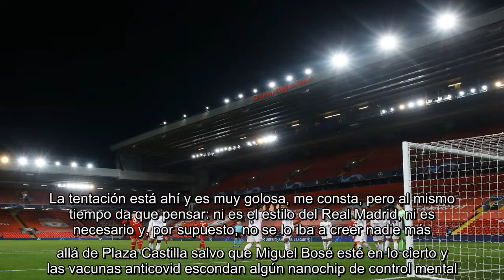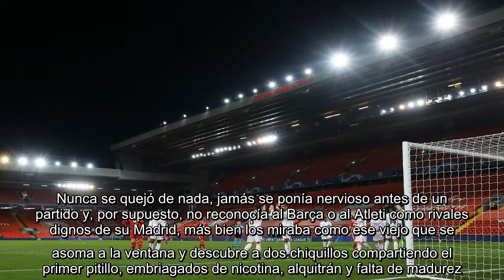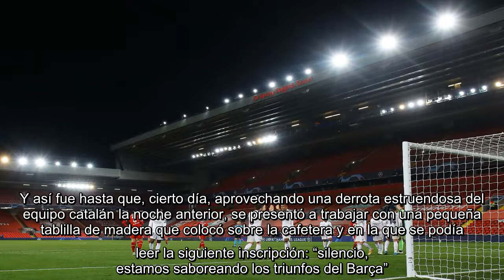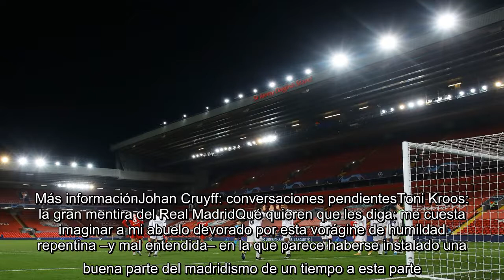✅ “Que somos el Real Madrid”